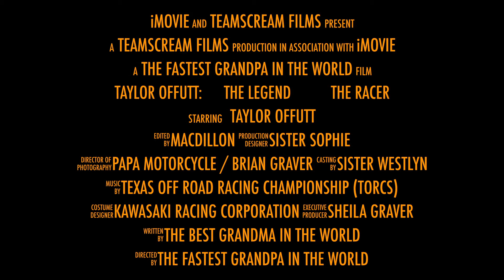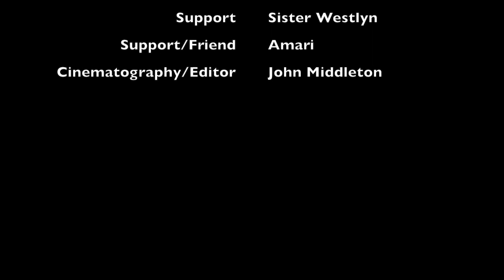Taylors 85cc Open Race Cole's Fun Pit TORCS 10 10 21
TORCS 2021 October 10, 2021
Open 85cc Racing with Taylor #21